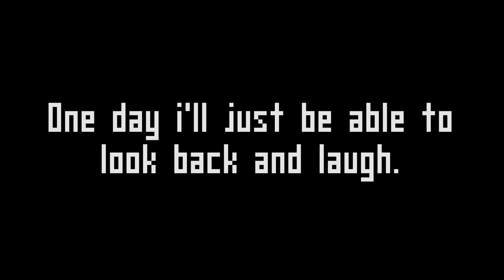Hexhammer - Heartthrasher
experimental dubstep inspired by a recent heartbreak. more info in the ng desc